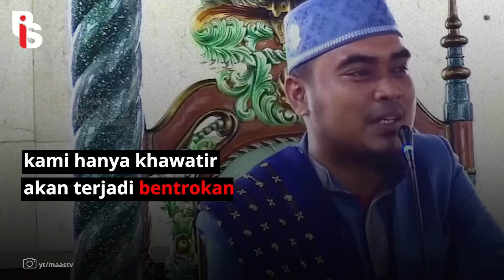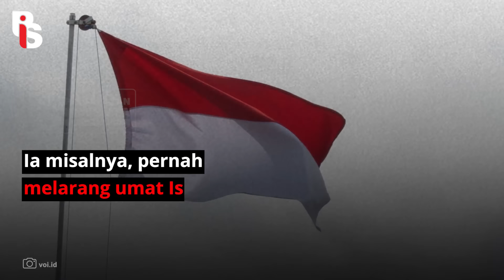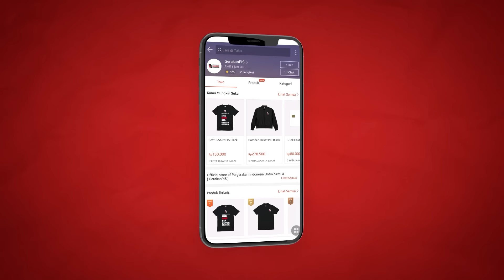KHAWATIR BENTROK MASSA, KHALID BASALAMAH DITOLAK CERAMAH I Rizka Putri Abner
Salah satu pendakwah kontroversial, Khalid Basalamah, ditolak tokoh dan warga Nahdlatul Ulama (NU) Lubuklinggau, Sumatera Selatan. Ini dilakukan guna menolak adanya mudharat kecil yang nantinya akan berpotensi memicu mudharat yang lebih besar. Sekaligus menghindari konflik antara warga NU dengan massa pendukung Basalamah. Memang Basalamah ini agak aneh ya. Masa dia mengharamkan wayang dan minta dimusnahkan. Hey Basalamah, anda itu penceramah. Sudah seharusnya membawa pencerahan, bukan malah menyesatkan!

Apps Helo    : Gerakanpis
Snack Video : Gerakan pis